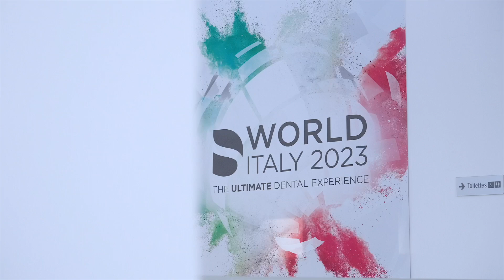DS World Italy 2023 | Dentsply Sirona Italia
Rivivi i momenti più emozionanti del DS World Italy 2023 di Riccione!
1.400 partecipanti in 2 giorni, 5 corsi precongressuali, 2 sessioni plenarie, 6 sessioni specialistiche, 38 relazioni cliniche, 52 relatori nazionali e internazionali, 730mq di area espositiva, 35 postazioni demo, 130 persone di staff. Oltre al ricco programma culturale, il congresso è stato coronato da un esclusivo Dinner Party, la Nuit Noir et Or di Dentsply Sirona, che ha offerto a tutti i partecipanti un’ulteriore occasione di scambio e networking.